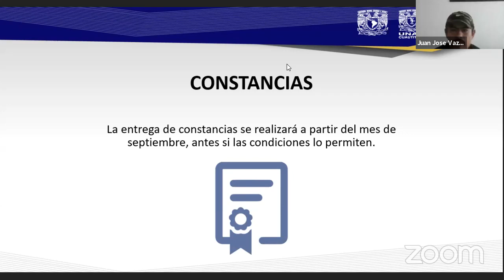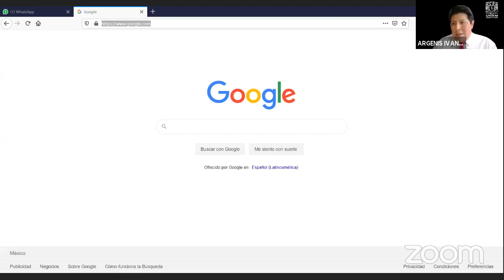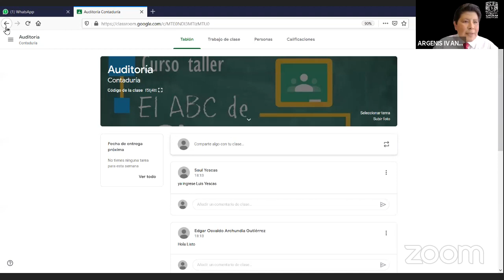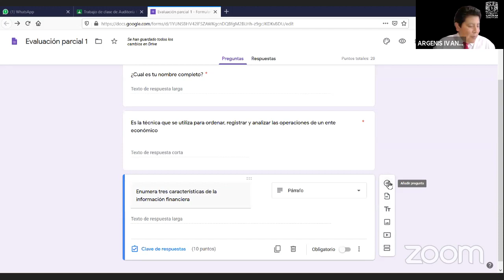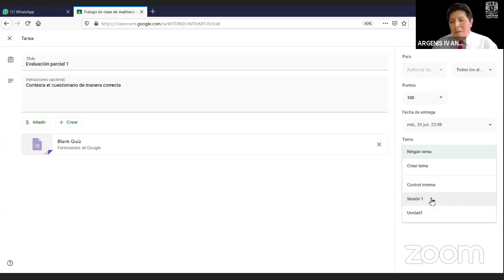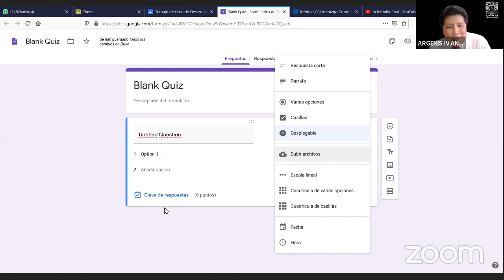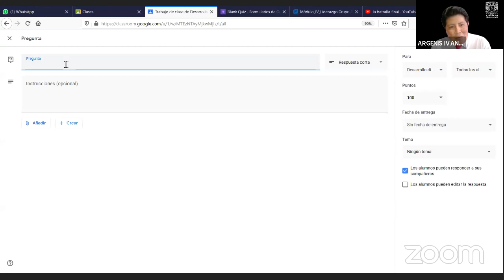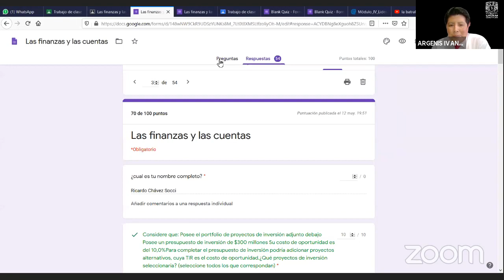Curso ABC de Classroom FES Cuautitlán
Costos